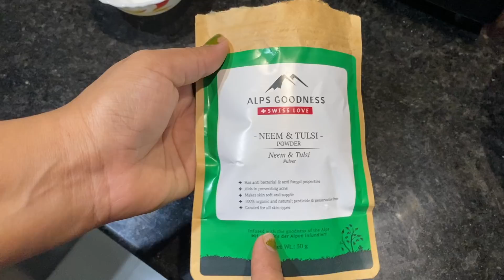My Summer Skin Care Routine| गर्मियों के लिए Tips | Preeti Pranav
Is video me maine mera SUMMER SKIN Care Routine SHare kiya hai. Iske sath kuch SUMMER TIPS bhi SHare kiya hai. Garmiyon me kaun sa face wash, Serum, toner or SUNSCREEN use karna hai vo is video me maine share kiya hi.

Good Vibes SPF 50 PA +++ UVA & UVB Protection Broad Spectrum Gel Creme Sunscreen - 50 g